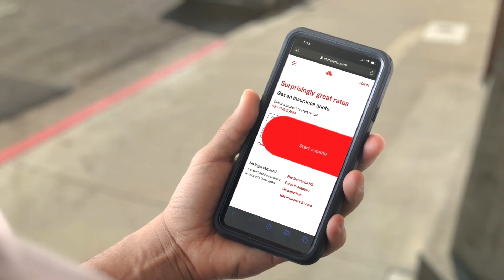North Greenville vs. Shaw - NGU Men's Soccer 2021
The North Greenville Crusaders take on the Shaw Bears in Tigerville, SC.